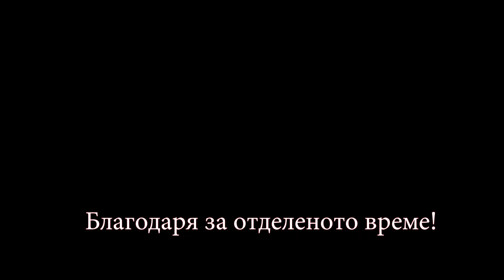От София до х. Демяница и обратно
В това видео ви показвам скорошното ни пътуване с родопската теснолинейка и нощувката на хижа Демяница както и красотите на Пирин!

Instragram: @darinmitev